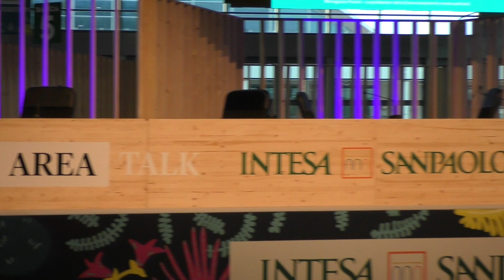Le professioni della comunicazione fra hard e soft skill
L'intervista di Mariagrazia Fanchi, direttore Almed, allo stand dell'Università Cattolica del Sacro Cuore presso il Meeting di Rimini 2018 a margine del suo intervento “La materia oscura. Le professioni della comunicazione fra hard e soft skill”